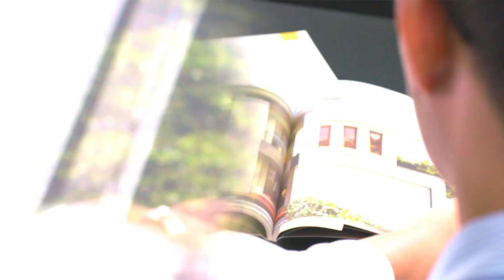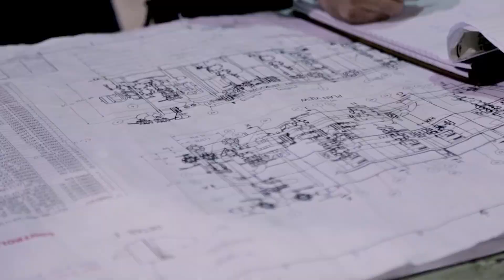The MiTek Story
ABOUT MITEK
MiTek is a diversified global supplier of software, engineered products, services and automated manufacturing equipment. Specializing in the residential construction industry, MiTek provides a technologically advanced, high-quality, and reliable approach to business workflow - as well as the design, manufacturing and construction of residential structures.